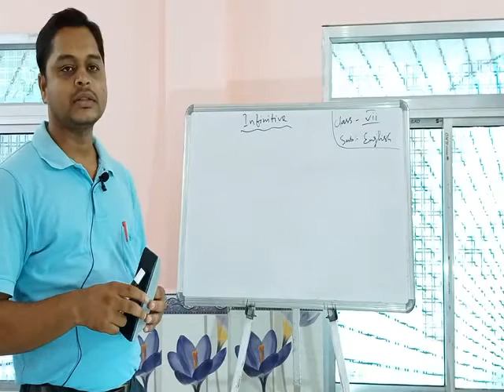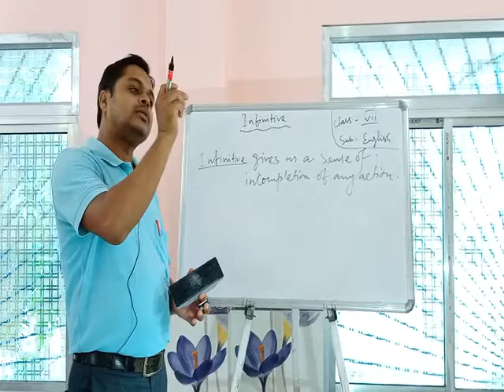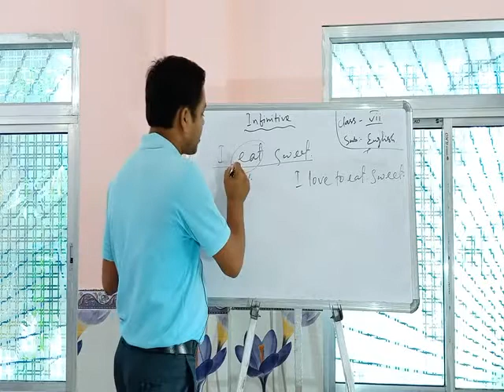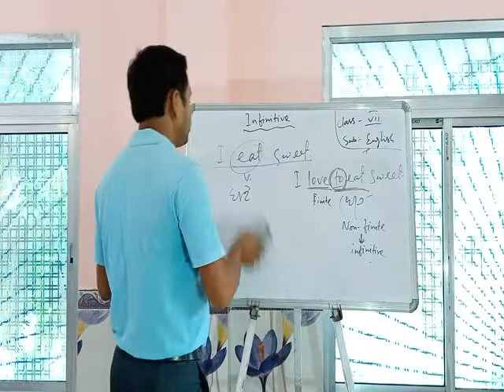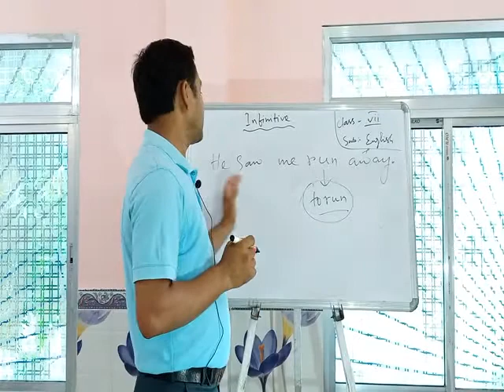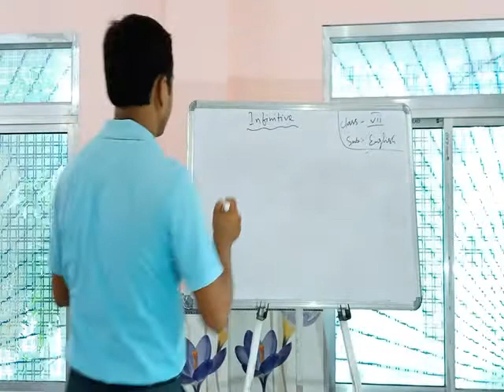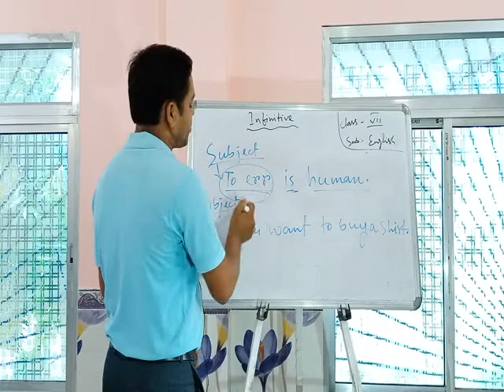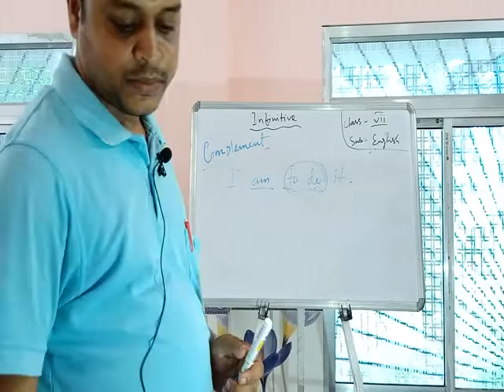English Grammar Infinitive Class VII, VIII & X